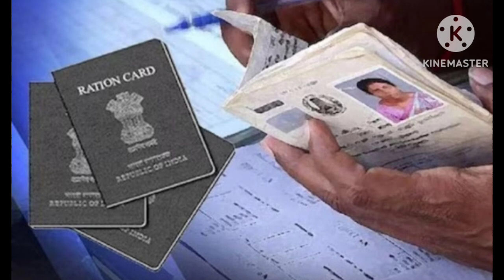ରାସନକାର୍ଡ କୁ ନେଇ ବଡଖବର